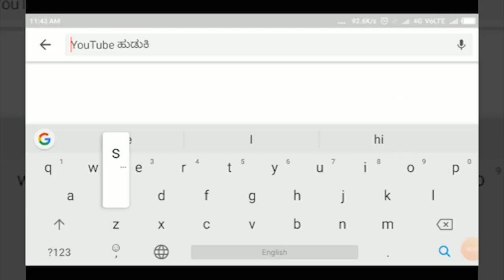BELGAVI-ಪ್ರತಿಯೊಂದು ಶಾಲೆಗೂ ಸ್ಮಾರ್ಟ್ ಕ್ಲಾಸ್ ನಿರ್ಮಾಣ - ಶಾಸಕಿ ಲಕ್ಷ್ಮಿ ಹೆಬ್ಬಾಳಕರ್.||SATYAM TV KANNADA